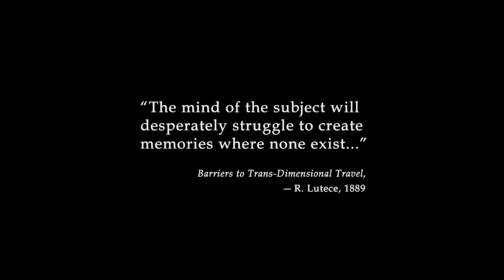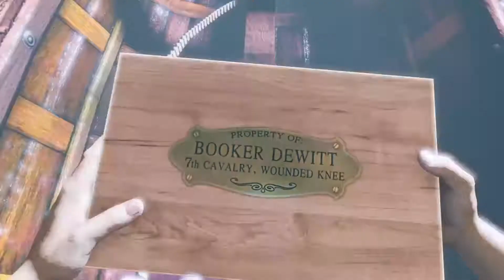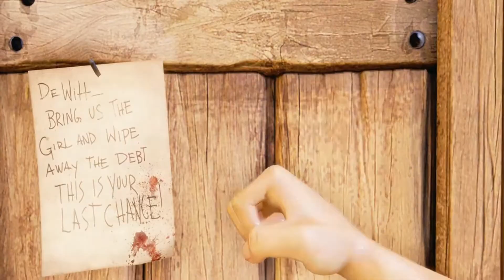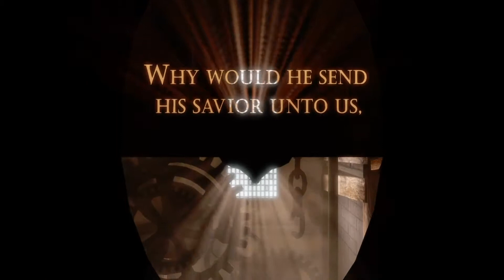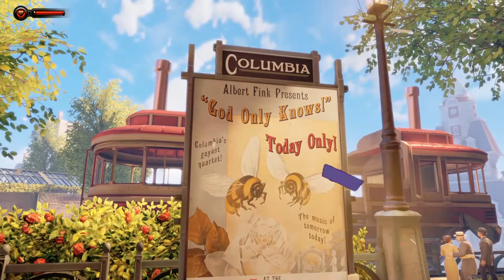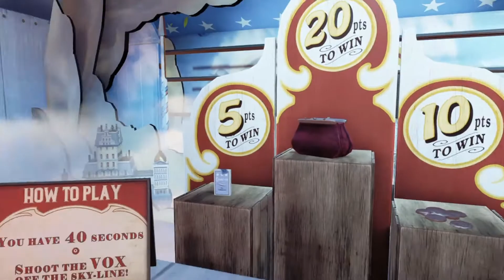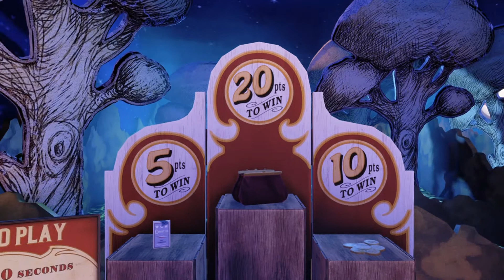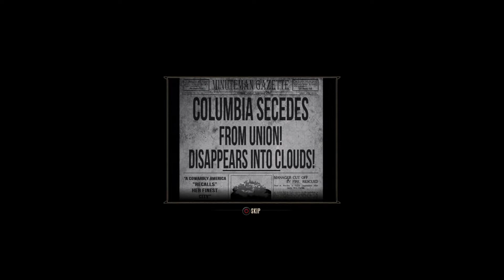WHAT'S WITH ALL THE DELAYS? February 2020 Podcast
Lambo, Punk, and Pants discuss the news from January and why everything is getting delayed!

Nerdstrodamus is a video game discussion/speculation/prediction show featuring Dr. Pants and Lambo. NEW EPISODES WEEKLY!